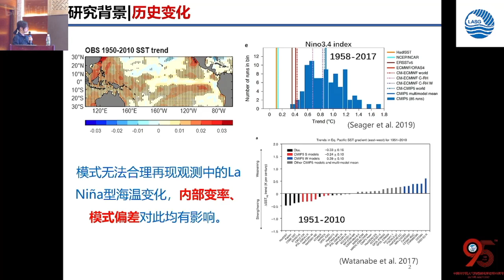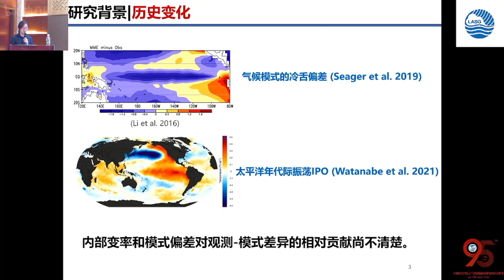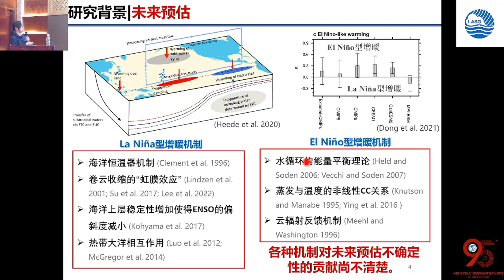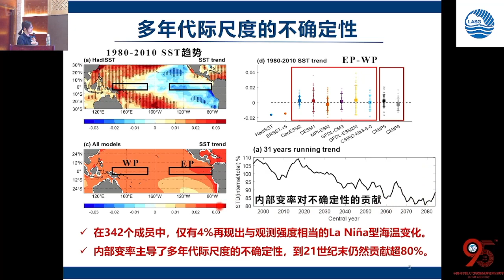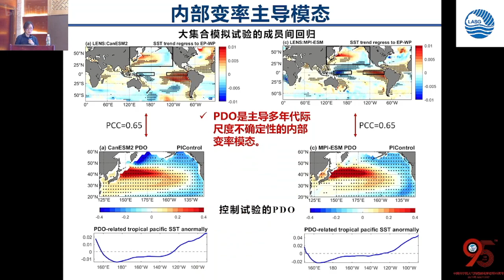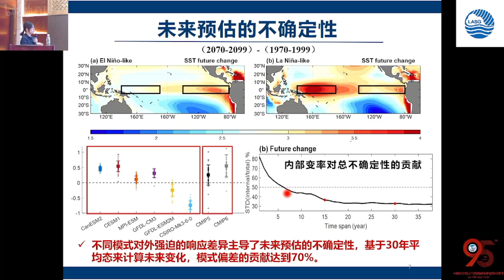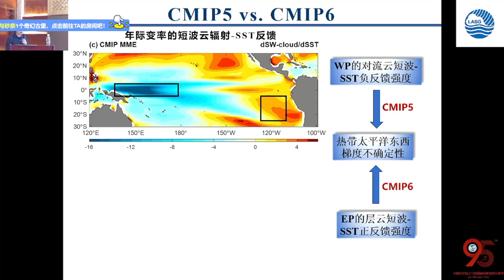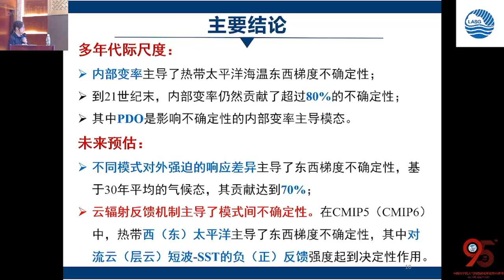2023 04 07 董路——未来ENSP不确定性